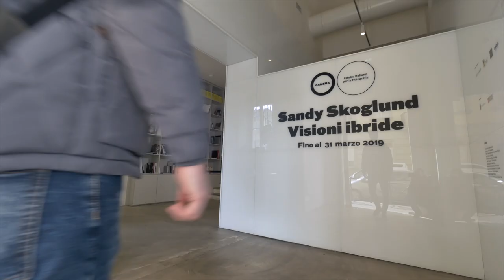Stavolta voto per: + cultura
Andrea, uno studente universitario, ci racconta perché questa volta voterà alle elezioni europee di maggio.